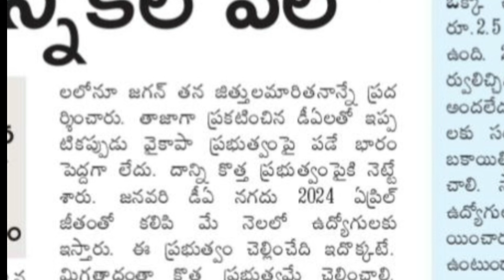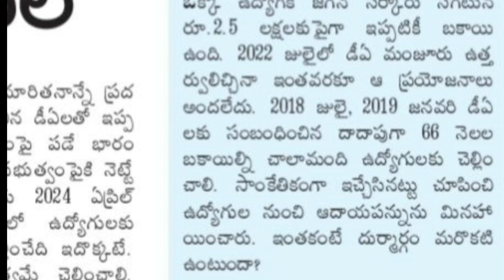DA లతో ఎన్నికల వల